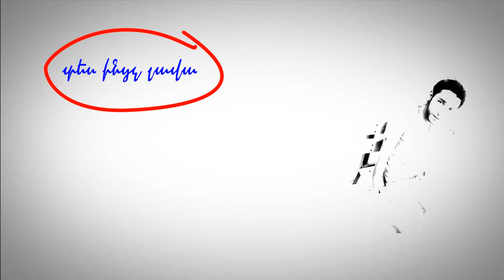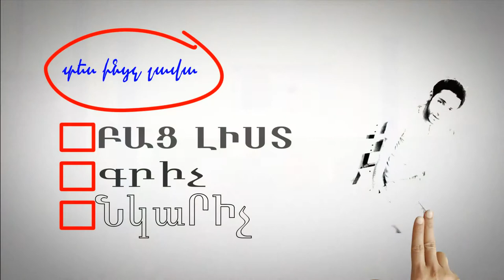VAVA studio - nkarich